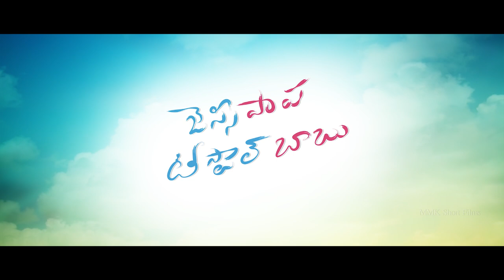Jessie papa Tea stall babu | Telugu Cute Love Story 2018 | By MMK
❤Cute Love story❤ 2018 Latest Telugu Short Film

Story/Dialoguesc : Guruprasad singamsetty

Actors: Dileep Sukumar GK , Nikhitha (NIKKI) , Likhith Ganta